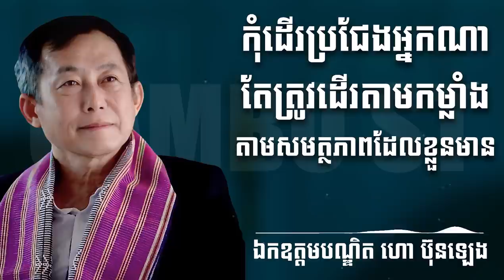ហោ ប៊ុនឡេង | យឺតបន្តិចប៉ុន្តែមិនក្រោយគេ | CAMBO-ST